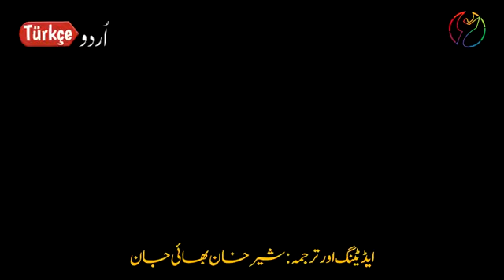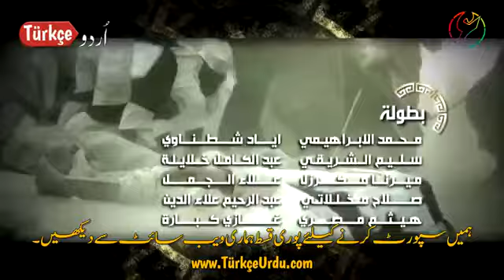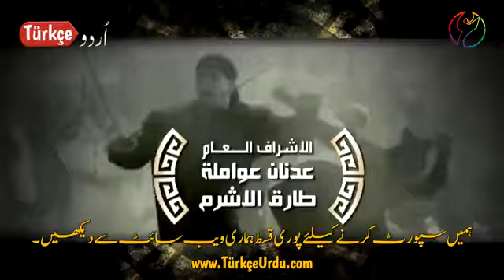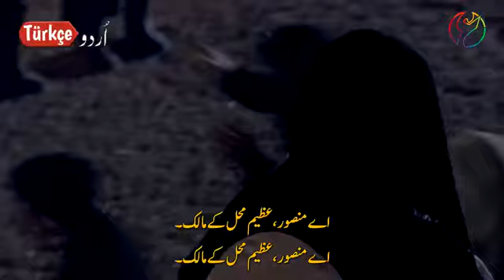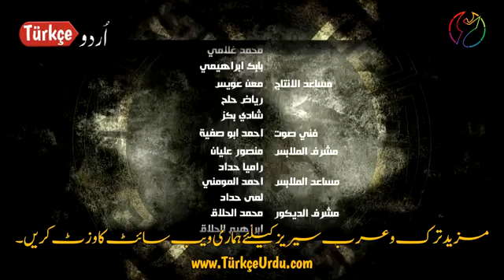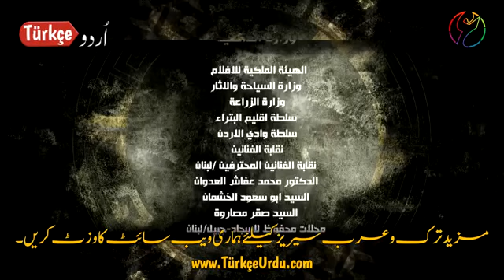Abu Jafir Al-Mansur|Episode 22|Urdu Subtitles|Queen Creation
♥♥——— Press 🤏🏻The ßell 🔔 Icon To Get Updated ⬆️ ———♥♥
* Need Your Support Guys 🫶🍂
Thanks to watching my videos🖤🥹

         _______ 𝗦𝘁𝗼𝗿𝘆 𝗟𝗶𝗻𝗲________
The story takes place during the second half of the Umayyad Period and at the outset of the Abbasid Caliphate up to the time of its actual founder, Abu Jaafar Al Mansur. It recounts the progression of events inside the Umayyads' house, starting from the time of Omar bin Abdul Aziz until the time of their last Caliph, Marwan bin Muhammad bin Marwan. It also traces the life of the Abbasids in Al Hamima, Abu Jaafar's birthplace, since the time of his grandfather, Ali bin Abdullah bin Abbas, who started Al Dawah (call to Islam) secretly, until the time has come for his brother, Ibrahim bin Muhammad bin Ali bin Abdullah bin Abbas, to declare Al Dawah publicly and order his general Abu Muslim Al Khurasani to lead the Abbasids' army. The story proceeds until Abu Jaafar Al Mansur comes into power and rules the Muslim world for 20 years from 137H until 157H. We can't talk about the Arab-Islamic history without making reference to the Abbasid State and its first founders, whom the most prominent of is Abu Jaafar Al Mansur, and who is considered its founder and builder of its glory and honor and its capital city, Baghdad. His life was full of extraordinary events overlooked by history scholars and researchers, so it was necessary to have an artistic vision to capture the paradox along with the pressing needs and hard work that combined in an exciting and interesting way in his life as both a man and an outstanding statesman.
_________ 𝗔𝗰𝗵𝗶𝗲𝘃𝗲𝗺𝗲𝗻𝘁𝘀_________
The most significant and long-lasting achievement of al Mansur is the establishment of his capital at the brand new city of Baghdad, which he called the City of Peace. A new city removed his people from troubles in partisan regions and housed an expanding bureaucracy. He also made arrangements for succession to the caliphate, and every Abbasid caliph was directly descended from al Mansur.
Al Mansur died while on a pilgrimage to Mecca and is buried outside the city.
Abu Ja'far al Mansur was noted for establishing the Abbasid caliphate. Though he was actually the second Abbasid caliph, he succeeded his brother only five years after the overthrow of the Umayyads, and the bulk of the work was in his hands. Thus, he is sometimes considered the true founder of the Abbasid dynasty. Al Mansur established his capital at Baghdad, which he named the City of Peace.
•This series realising in 2008.
•This is a Turkish Islamic Drama.
•Great lesson give from this drama.

kurulus osman,
kurulus osman urdu dubbed,
osman bey,
diriliş osman,
kuruluş osman,
turkish drama,
islamic turkish dramas,
turkish islamic historical drama in urdu,
islamic turkish drama in urdu,
turkish islamic history dramas,
turkish islamic dramas in urdu,
english subtitles,
alveda song urdu subtitles,
tamally maak urdu subtitles,
dawoodsavage urdu subtitles,
urdu subtitle in video,
change subtitle,
english to urdu subtitle,
how to add subtitles,
film abu ja'far al mansur,
kisah abu ja'far al mansur,
abu jaafar al mansur full movie,
khalifah abu ja'far al mansur,
abu jaafar al mansur full episode 1,
abu jafar al mansoor,
abu jaafar al mansur full episode 2,
abu jafar mansoor,
abu jaafar al mansur full episode 4,
abu jaafar al mansur full episode 5,
abu jaafar al mansur full episode 3
___________🚫Note🚫___________

•This Video is use education purpose only.